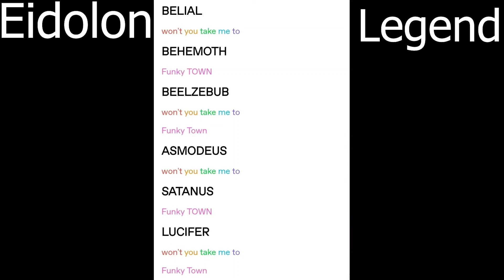Parahuman Memes 306